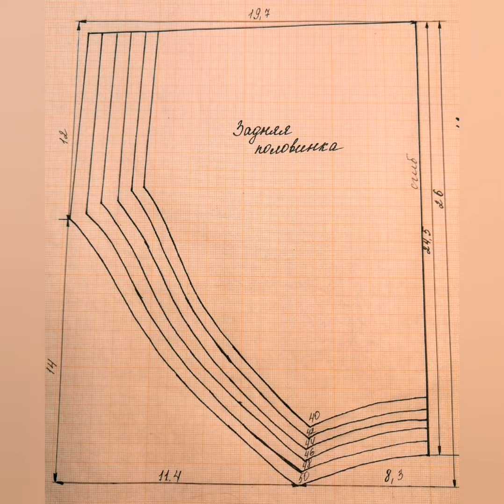Как сшить трусики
Шьём трусики из кулирки с лайкрой, выкройка схема на меллиметровке в конце видео.